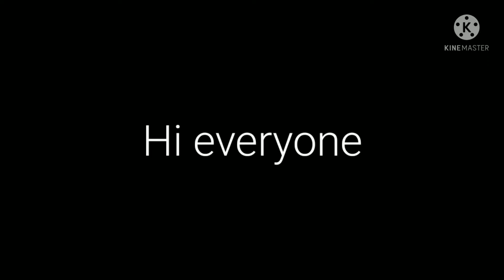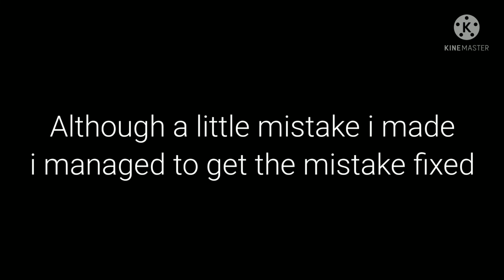Doing artwork (for Spiral the dragon)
Making artwork for @Spiral the dragon

Music